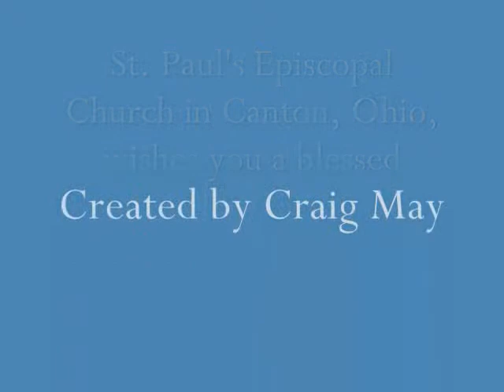Easter Video 2014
An Easter video I made for St. Paul's Episcopal Church in Canton, Ohio, exploring the glory of the rebirth of spring and its parallel with the Resurrection of Christ.